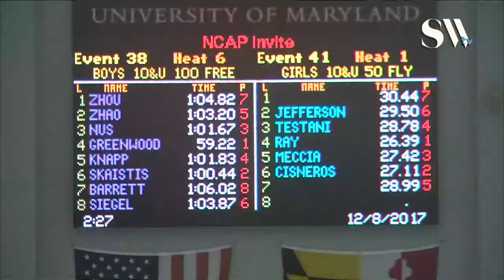Boys 10 and under 100 Freestyle Timed Finals 6